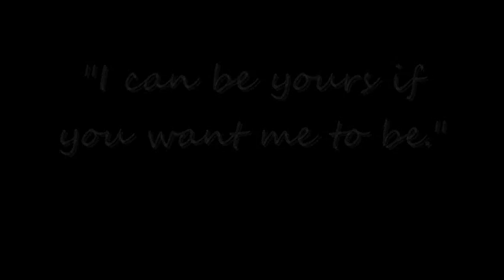Love Unscripted by Tina Reber (Book Trailer)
Clips edited from videos found on youtube

Clips: The Vampire Diaries

Synopsis:

Ryan Christensen just wanted to be an actor. Never in his wildest dreams did he ever think that accepting a role in an unknown film would toss his career into overdrive. His new fame has cost him dearly; anonymity is no longer an option. His fans stalk him, the paparazzi hound him, and Hollywood studios all want a piece of him. Despite all of that, Ryan Christensen craves the most basic of human needs - to have love in his heart and privacy in his life.

Taryn Mitchell, the story's protagonist, is a realist. She's been feigning contentment, running the family pub in Seaport, Rhode Island, while quietly nursing her own internal heartaches. Her feet are fairly glued to the ground and she doesn't buy into all the hype that has descended on her tiny, coastal town. In her world, men are safe if they're kept at a distance.

Fate has other plans for these two when their paths cross one sunny afternoon. A group of female fans has attacked him, leaving his shirt torn, his face cut, and Ryan in obvious distress. Bonds between them form from the most dramatic of circumstances while jealousy, insecurity, and the stress of his celebrity life try to tear them apart.

Through all the tabloid lies, secrecy, and pressure, can Taryn's peace and Ryan's high-profile insanity live together in harmony?